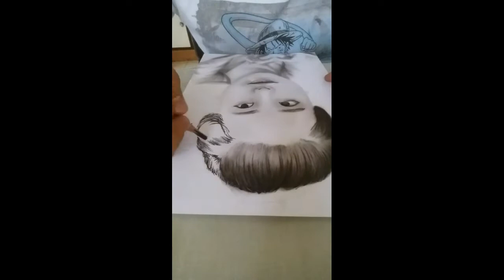Drawing of IU!!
This is another time lapse video. It is a drawing of a K-pop star named IU.